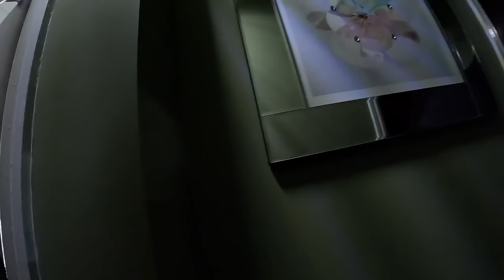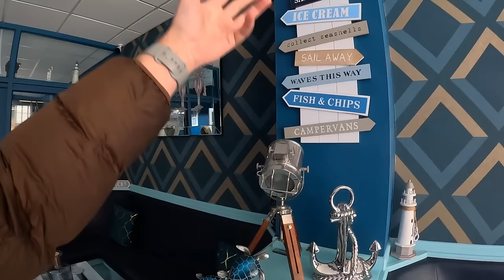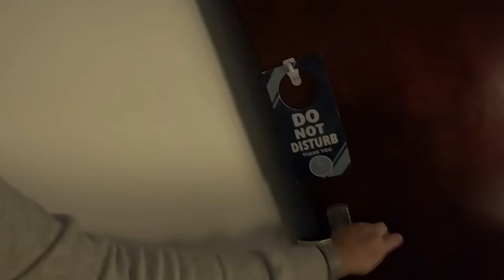Monster Breakfast By The Seaside Bed And Breakfast Hotel Blackpool